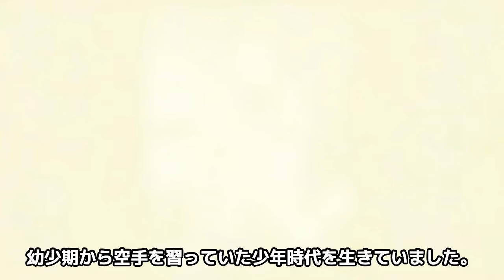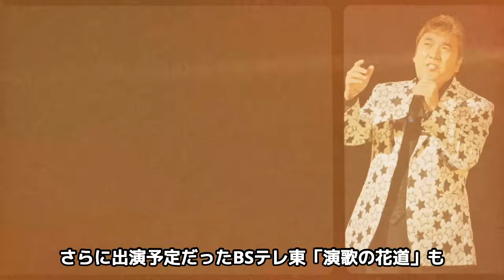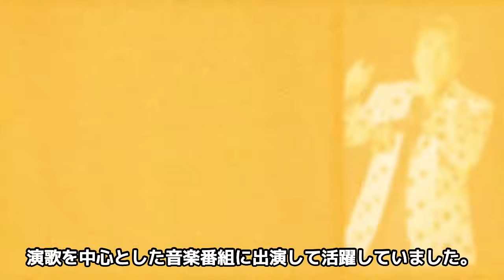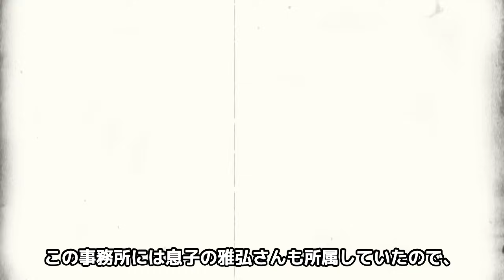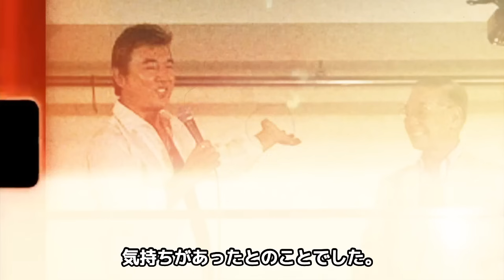小金沢昇司が呼吸不全で亡くなった真相に絶句…北島三郎の付き人で芸能界入りしデビューを果たした歌手が欲望に満ちた私生活、喧嘩、飲酒事故で逮捕されるも酒を絶てなかった晩年に言葉を失う【芸能】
北島三郎の付き人として芸能界に入り、

のちに演歌歌手としてデビューし

「フィニッシュコーワ」CMの

「歌手の小金沢君」で一躍ブレークした

小金沢昇司さんが1月11日に死去したことが15日

報じられました。

65歳でした。

破天荒な一面でなにかと悪い印象が付き纏っていましたが

晩年は大病を患うなど

病状が心配されていました。

今回は小金沢昇司さんの半生を振り返りながら

最後に残した想いをご紹介していきます。